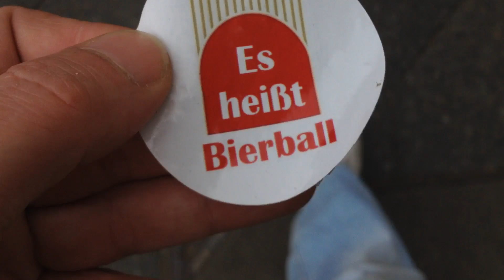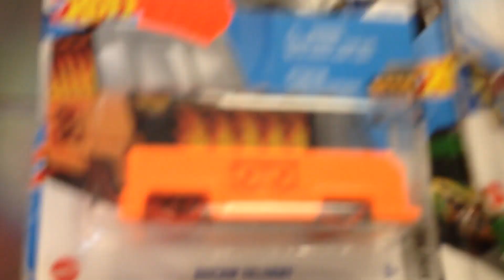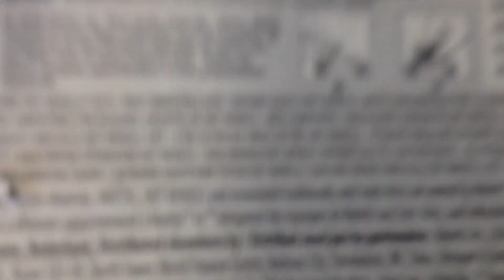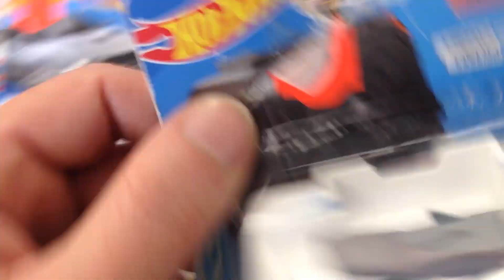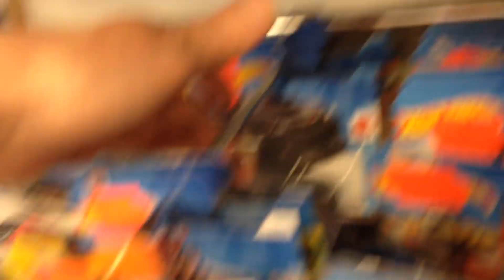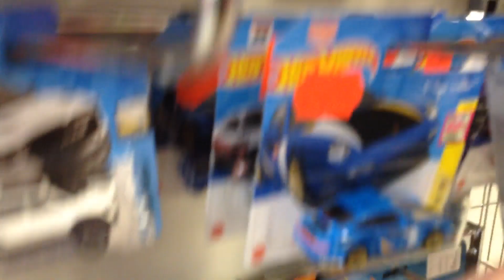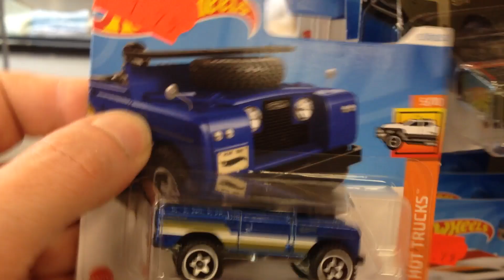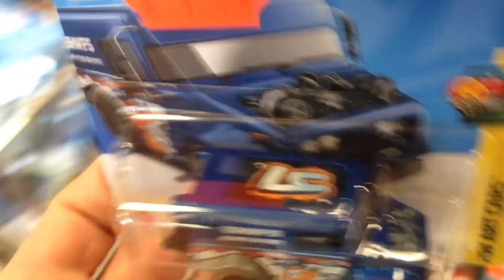Anokes Jagd nach Hot Wheels Handy Auto (Zoom In - Go Pro Car) Anokes Hunt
Dieses mal bin ich auf der jagd nach dem Hot Wheels
Handy Auto (Zoom In - Go Pro Car)
mal schauen ob es noch zu bekommen ist, seht selber.
Viel Spaß beim Video und Grüße gehen rüber wie so oft!